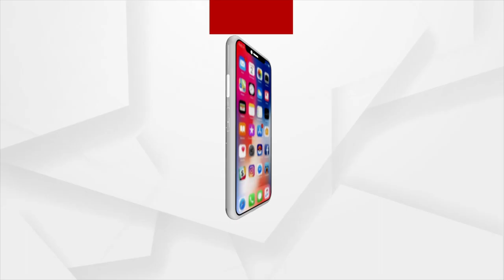ବାବୁଶାନ୍‌ଙ୍କ ନୂଆ ଫିଲ୍ମ ଗଜପତି କୁ ନେଇ ପ୍ରଯୋଜକ ନିରଞ୍ଜନ ନାୟକଙ୍କ ପ୍ରତିକ୍ରିୟା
ଶୁଣନ୍ତୁ ବାବୁଶାନ୍‌ଙ୍କ ନୂଆ ଫିଲ୍ମ ଗଜପତି କୁ ନେଇ କଣ କହୁଛନ୍ତି ପ୍ରଯୋଜକ ନିରଞ୍ଜନ ନାୟକ ।